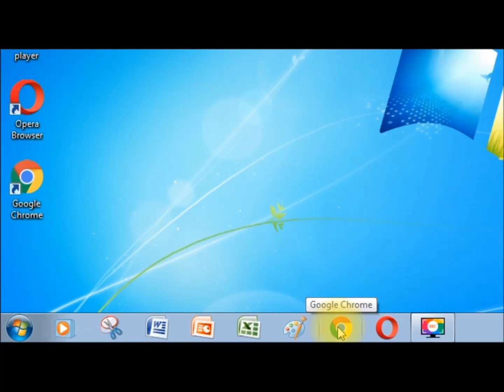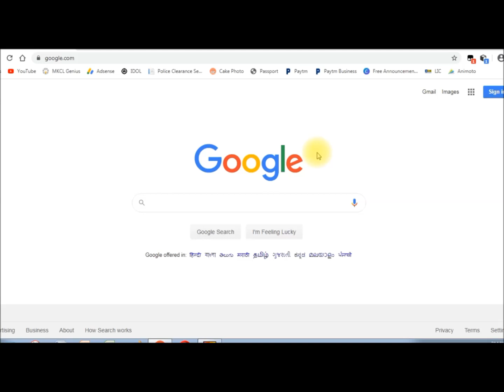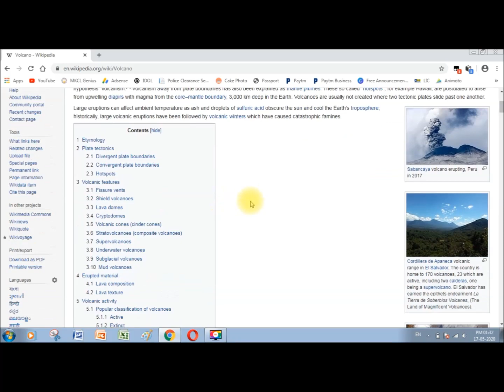Google.com वर माहिती शोधणे ७वी - Search Information on Google.com 7th - Marathi Medium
Google.com वर माहिती शोधणे ७वी - मराठी माध्यम
Search Information on Google.com 7th - Marathi Medium

Google.com वर Volcano या विषयाची माहिती शोधणे
Search Volcano Information on Google.com